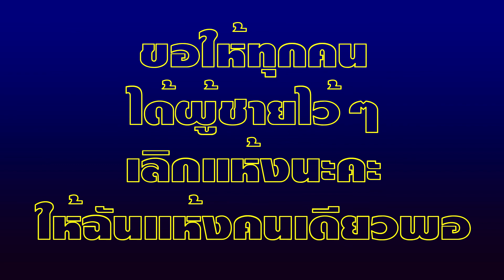จ่ม GRUMBLE (EP.3) : พาเต๊าะฝรั่ง เส่วก่อนนอน เจอฝรั่งพูดไทยอีก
มาจ่มอีกรอบ!!! วันนี้เอาผู้ชายมาล่อด้วย เพราะเราไปเล่น OmeTV กับ Omegle มา บอกเลยว่าสนุกมาก ผู้ดีๆก็มี ผู้ที่ชอบโชว์เสียวก็เยอะ วันนี้ไม่มีอะไร แค่มาเล่าประสบการณ์ที่เพิ่งเล่นมาไม่กี่วันให้ฟัง และก็เอาคนดีๆมาฝากจ้า น่ารักมาก ไปดูเลยนานตาแฉะ 50 นาทีจุกๆ

อย่างไรคณาก็ขอฝากติดตามวีดีโอใหม่ๆ✨ ที่เราจะอัพเดทหลังจากนี้...หากรู้สึกชอบก็ฝากกดไลค์ กดแชร์ วีดีโอนี้เพื่อเป็นกำลังใจให้เราทำคลิปต่อๆไป สามารถติดตามช่องทางของดิฉันได้เลยที่...👇🏻